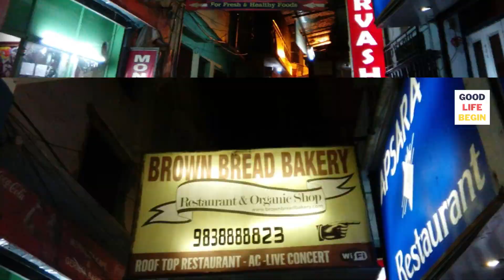Top 15 Things You Should Do In Varanasi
Varanasi, Benaras, or Kashi, whatever you call it, for they say love has no name. One simply cannot just see Banaras but smell it, wander in its streets and listen to the stories they have been telling since the 11th century, making it one of the oldest cities in the whole world. You can smell different religions in its narrow ancient streets. Benaras resides in many religions in itself and reflects the love through its streets.

The miscellaneous of the Channel makes its viewers delighted. Who we are, whom we write for, and what stories we tell are crucial to our mission. Because we report with empathy and put people at the heart of every story. ' If it matters to you it matters to us.'